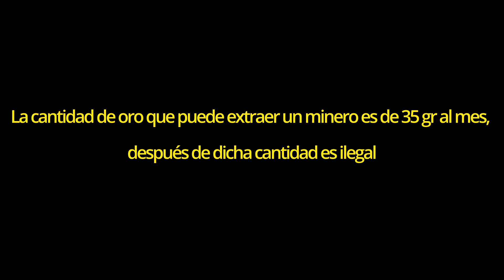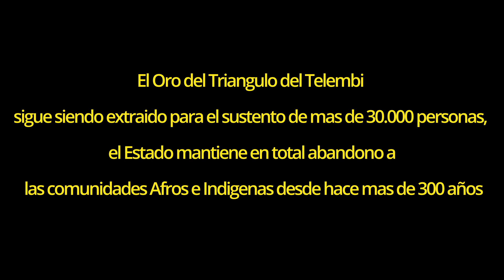SUEÑO DE ORO CAP 6 ORO POBRE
La cantidad de oro que puede extraer un Barequero es de 35 Gramos al mes después de dicha cantidad es ILEGAL, EL ESTADO a retenido el progreso de milies de familia que no pueden mover su trabajo, el cual depende de la suerte y de sus modos de y trabajo aprendidos.SIN ORO MORIRIA LA POBLACIÓN QUE HABITA EL TRIÁNGULO DEL TELEMBI.  Una población completamente empobrecida contrario a su territorio de una riqueza impresionante